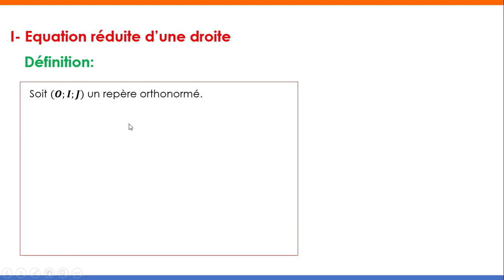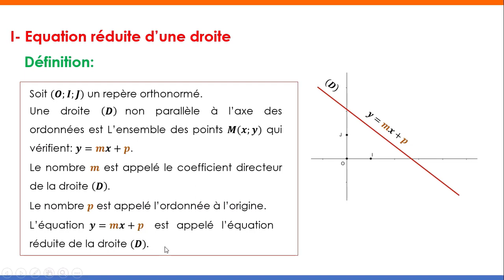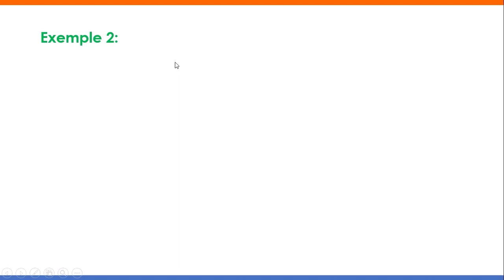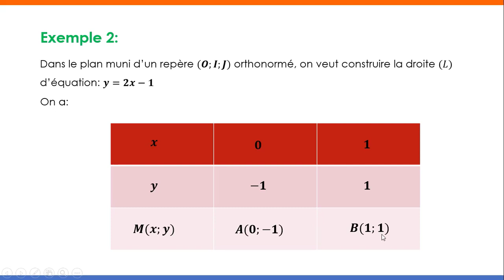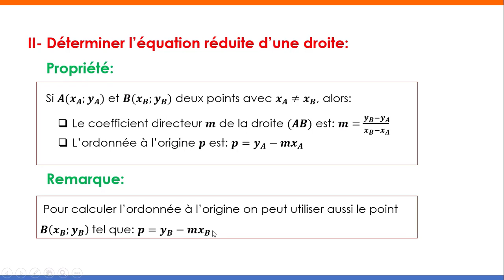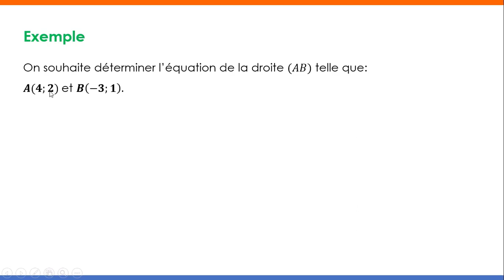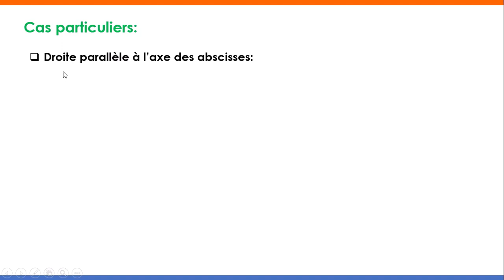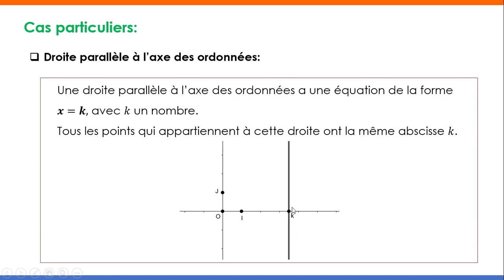Équation d'une droite ( 3 année du collège)